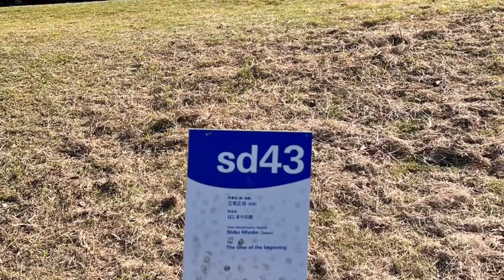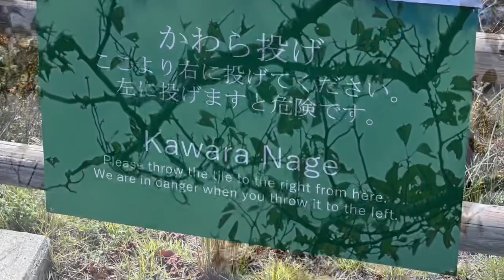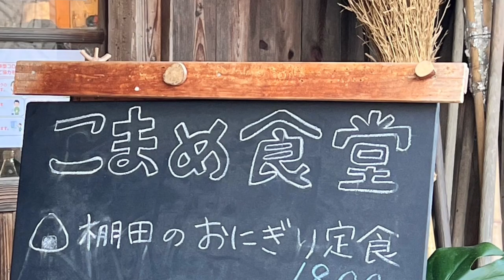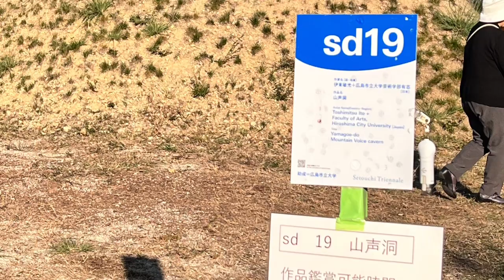Setouchi Triennale 2022 SHODOSHIMA